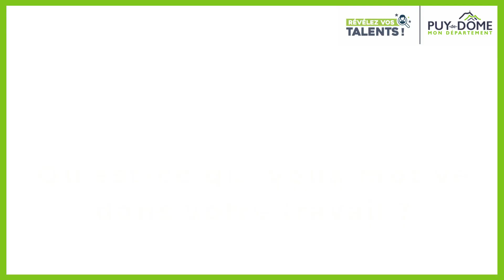Portrait - Frédéric, chef de cuisine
🔎 *Révélez vos talents !* ✨
🎤 Aujourd’hui, Frédéric nous parle de son métier, Chef de cuisine.
🙋 Vous saviez que le Département du Puy-de-Dôme recrute dans de nombreux secteurs ?